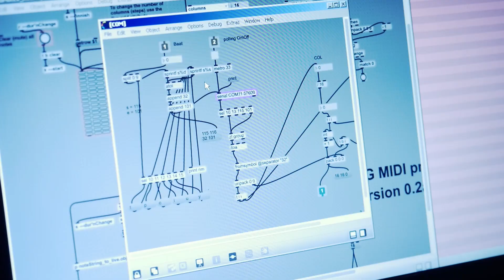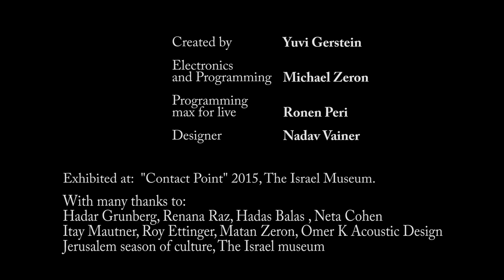GRIDI - A large scale midi sequencer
GRIDI is a large scale midi sequencer Created by Yuvi Gerstein made for everyone to compose music. Exhibited at
Contact Point 2015, The Israel Museum.
Electronics and Programming - Michael Zeron
Programming max for live - Ronen Peri
Designer - Nadav Vainer

With many thanks to; Hadar Grunberg, Renana Raz, Hadas Balas, Neta Cohen, Itay Mautner, Matan Zeron, Omer K Acoustic Design, Jerusalem season of culture

Filming and Editing: Roy Ettinger.
Logo design: Itai Lahav.